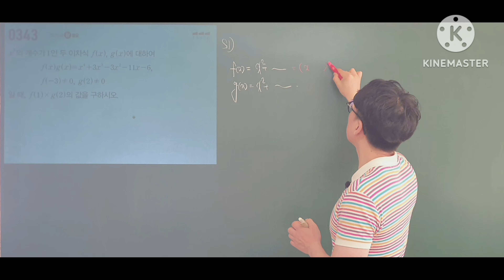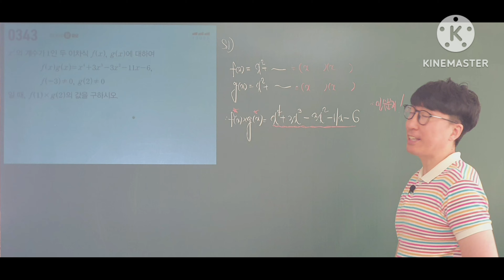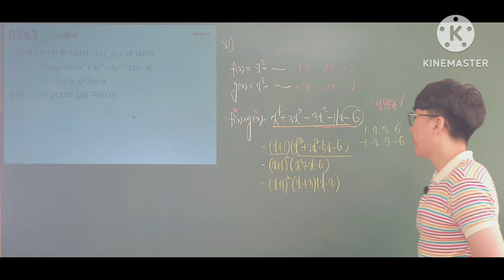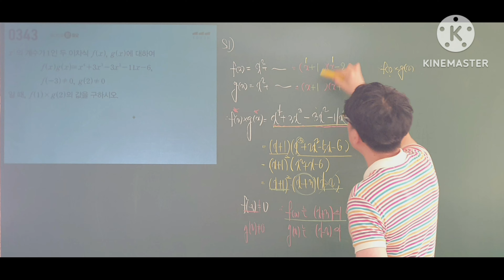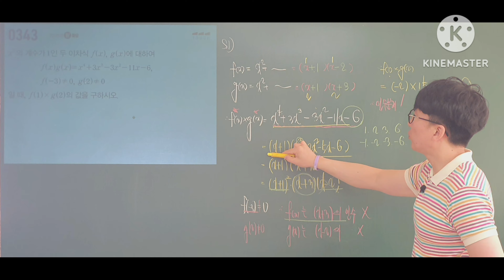마플시너지 공통수학1 343